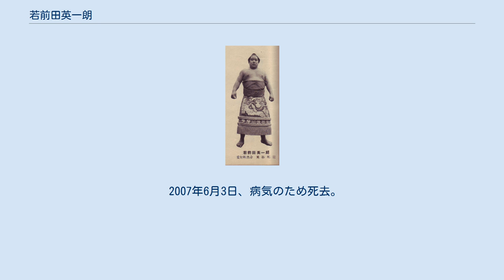若前田英一朗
若前田 英一朗（わかまえだ えいいちろう、本名：由井 秀夫（ゆい ひでお）、1930年11月24日 - 2007年6月3日）は、愛知県清須市（現役当時は、同県西春日井郡西枇杷島町）出身で、主に1950年代後半に活躍した大相撲力士。
高砂部屋に所属していた。
最高位は東関脇（1958年5月場所、同年7月場所）。
得意手は右四つ、寄り、押し。
 名古屋市内で旋盤工として働く傍ら相撲部で活躍し、1949年の巡業の折に複数の部屋から勧誘されたのを機に高砂部屋に入門し、1950年1月場所に於いて初土俵を踏んだ。
 四股名である「若前田」は、師匠の現役名、「前田山」に因んでいる（初名は本名でもある「由井」で、1952年5月場所より、この四股名に改名）。
 1953年3月場所で十両に昇進し、1954年5月場所で入幕した。
この新入幕の場所では9日目に急性虫垂炎を発症したが、注射で散らして土俵に上がって3連勝し勝ち越しを決め、そのあと千秋楽まで休場し、不戦敗なしの休場という珍しい星取りを残した（12日目朝に、あらかじめ13日目以降の休場届を提出していたため）。
 1958年1月場所から3場所連続で鏡里、若乃花、千代の山らを倒して敢闘賞を受賞し、翌年1月場所では横綱・栃錦を破って技能賞を受賞した。
新関脇から2場所続けて10勝5敗と二桁勝利を挙げる活躍で大関昇進も期待されたが、膝関節の負傷で果たせなかった。
 立ち合いの一気の押し、モロ差しから寄り立てる速攻相撲が持ち味であった。
 1964年1月場所限りで引退し、年寄・尾上を襲名したが同年9月場所後に廃業し、以後は名古屋市で相撲料理店やアパートを経営した。
 2007年6月3日、病気のため死去。
76歳没。